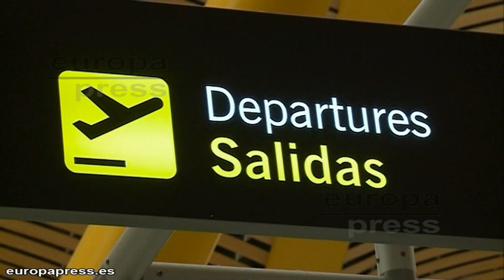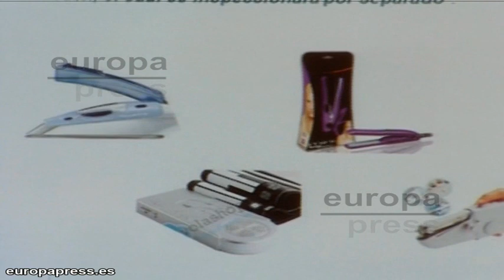Nuevos controles aeroportuarios de equipaje de mano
Los pasajeros aéreos se tendrán que someter a una nueva inspección en su equipaje de mano a partir del domingo, en adopción de la norma europea, que obliga a Aena a imponer controles de trazas de explosivos en toda su red a partir del 1 de marzo, lo que le supondrá unos costes extras de 17 millones de euros.
  Planchas, secadores, cámaras fotográficas y hasta juguetes a pilas serán objeto de una inspección específica.